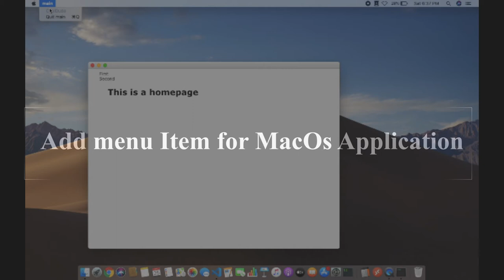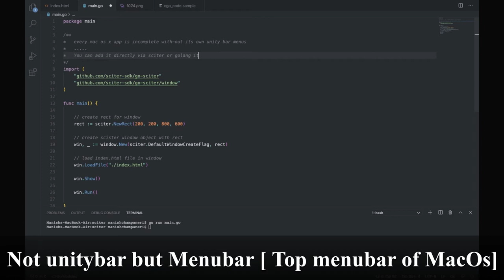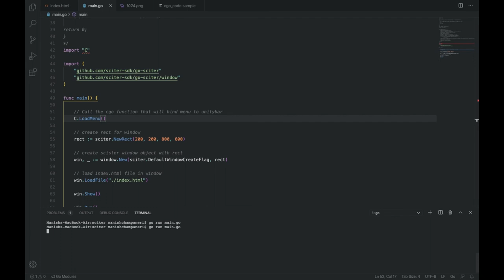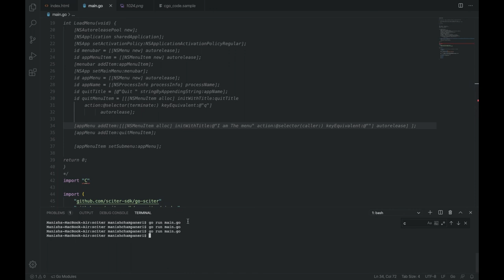mac os menu in sciter app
Without menu, mac os x app seems incomplete. Go or Sciter-sdk self does not provider facility menu to menubar mac os x. But you can go with help cgo and objective-c code.

Here is link to source code.

Hi there,  Is there any objective-c guru who can tell me how to call a c function on click of menu item clicked. I spent time but could not find answer. Your little contribution will make this video complete.